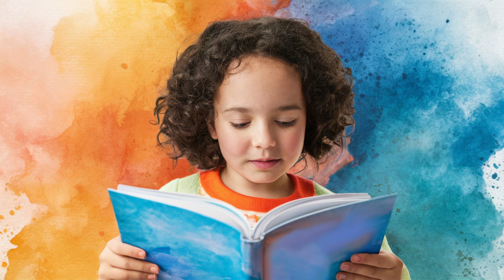Çocuk Şarkısı : Kitaplar ve Çocuklar